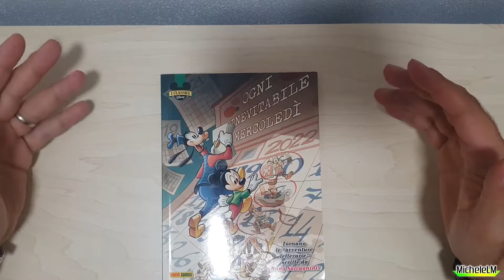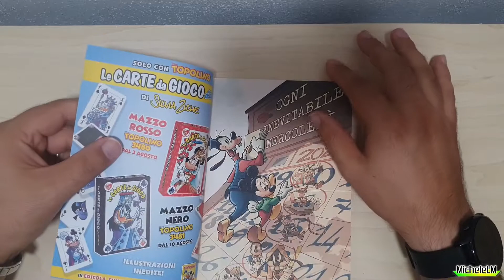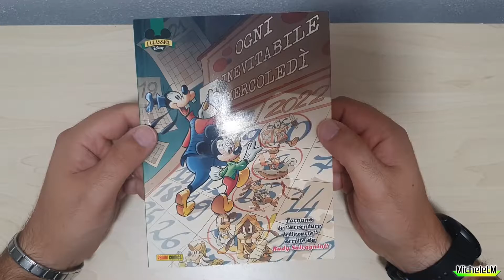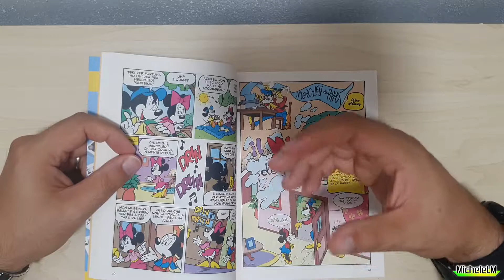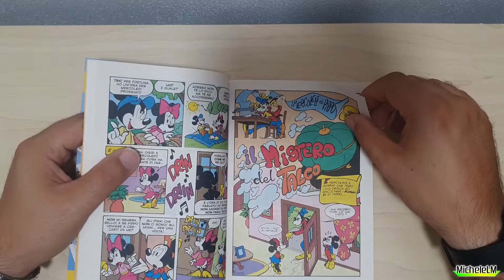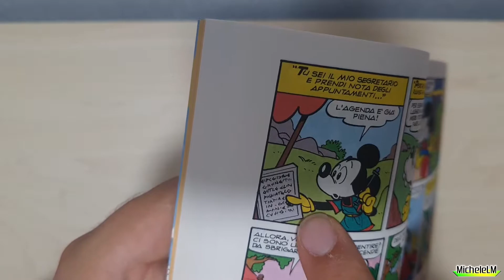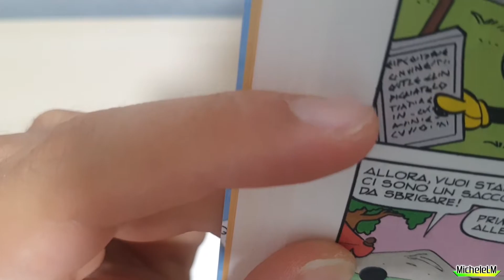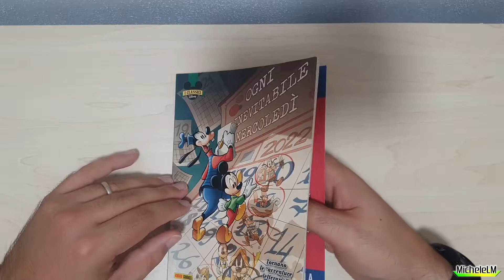I Classici Disney #20 - Ogni inevitabile mercoledì!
Nuovo capitolo dei Classici d'autore Dinsey!